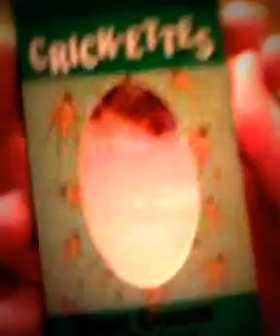lizzard eats crickes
my girl LIZZARD eats 2 sourcream and onion flavored crickets... sober lol:) wtf!